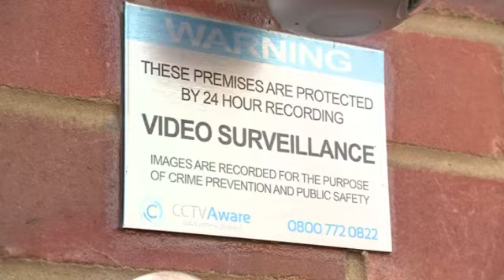How to Avoid Hefty Fines on Your Doorbell Camera? Jamal Ahmed I ITV News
The ring doorbell cameras are becoming more and more popular now as it makes it easier for people to increase security and surveillance at their homes when they are away.

However, with simplicity comes a major drawback. People are concerned about the privacy concerns related to these cameras.

This was highlighted in a recent case in the UK where a man was fined £100,000 for violating his neighbor's privacy. The judge ruled that the footage from his doorbell camera invaded his neighbor's privacy.

The case has sparked a debate on the use of doorbell cameras and their potential to violate people's privacy rights.

In this ITV news interview, Jamal Ahmed, also known as The King of Data Protection, offers a simple advice that can help us to avoid getting fined for using a doorbell camera.

Are you looking for help with Data Protection, Data Privacy and/or GDPR Compliance for your organisation?

Kazient Privacy Experts is the leading Data Privacy and GDPR consultancy in Europe.

We offer cutting-edge, practical and effective solutions for all your data privacy challenges – no matter how small or large your organisation.

With our expertise, you'll stay compliant with the latest regulations so you don’t have to worry about being fined by regulators or damaging the reputation that you've worked so hard to build.

You can rely on us to provide expert advice on what steps need to be taken to ensure compliance with the General Data Protection Regulation (GDPR) as well as other data protection laws across Europe.

We work closely with you to develop an action plan tailored specifically for your needs. And if there are any changes in legislation, we'll keep up-to-date with those too!

Jamal Ahmed is a Data Privacy Expert, Keynote Speaker and Author. He's been dubbed the 'King of Data Protection' by many media outlets including BBC News. He's been featured by the BBC, ITV News, Euronews, Independent and Thomson Reuters and more.

Jamal is passionate about creating awareness around safeguarding personal data and privacy rights. To do so he has become a prolific global speaker discussing this topic all over the world at top-notch events.

He has worked with global businesses helping them in improving their data protection frameworks including the likes of Lloyds Banking Group, Vodafone, Prudential and many others.

Jamal holds multiple data protection certifications and accreditations such as Fellow of Information Privacy, Certified Information Privacy Professional (CIPP/E), Certified Information Privacy Manager (CIPM) & EU GDPR Practitioner, and more.